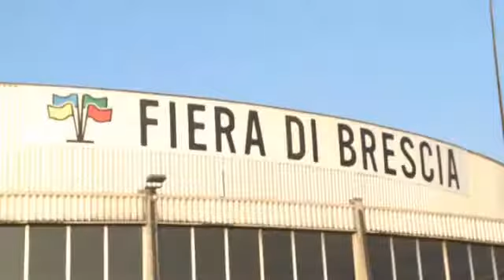Expo Rally Brescia Memorial Angelo Caffi 2013 Piero Longhi Peugeot 207 S 2000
Expo Rally Brescia Memorial Angelo Caffi 2013 Piero Longhi Peugeot 207 S 2000 Twister Corse